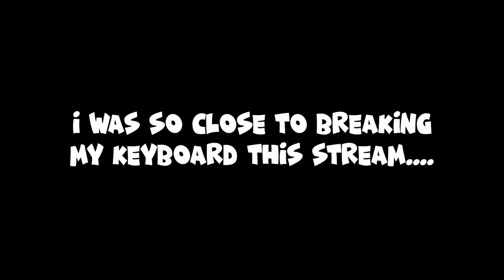I steadily get unhinged every minute of this video